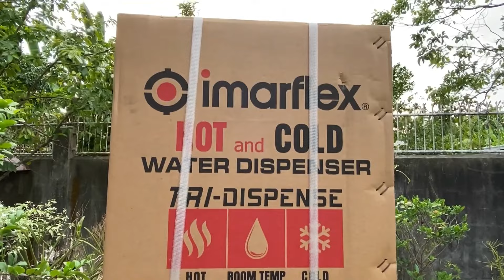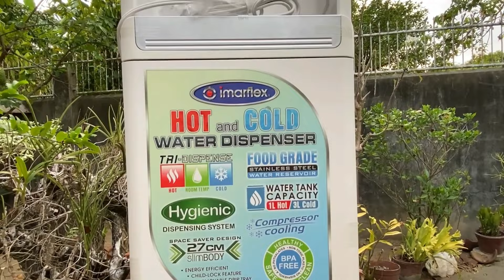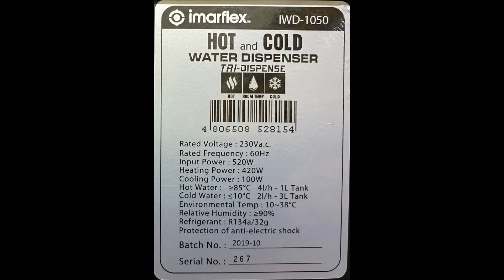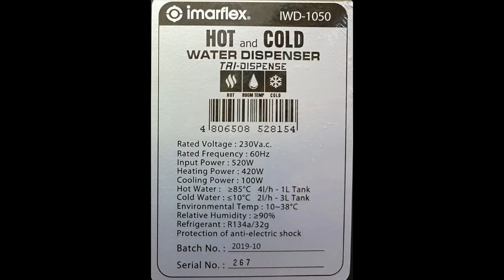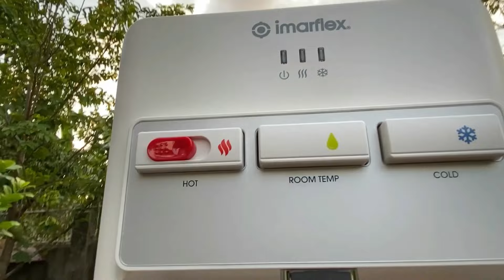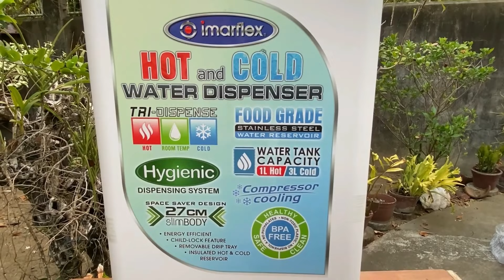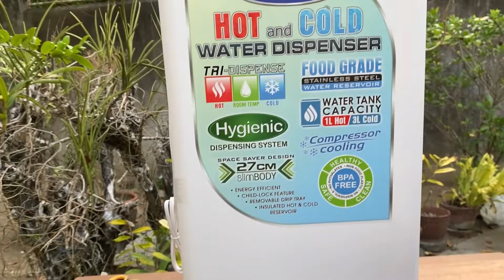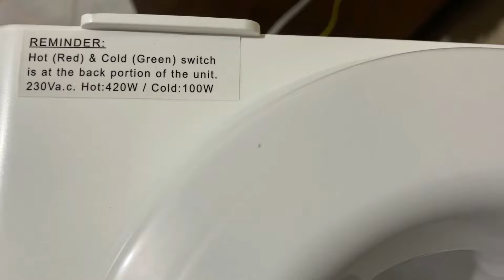Unboxing of IMARFLEX Water Dispenser IWD 1050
IMARFLEX Water Dispenser IWD 1050
Features:
Tri-Dispense Hot/Room Temp./Cold
Food Grade Stainless Steel Water Reservoir
BPA Free (Safe, Healthy & Clean)
Water Tank Capacity 1Liter Hot / 3Liters Cold
Space Saver Design (27cm Slim Body)
Hygienic Dispensing System
Compressor Cooling